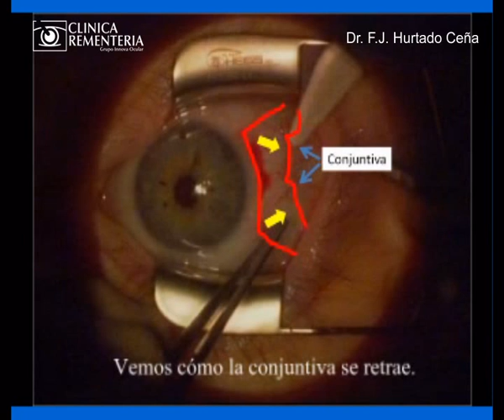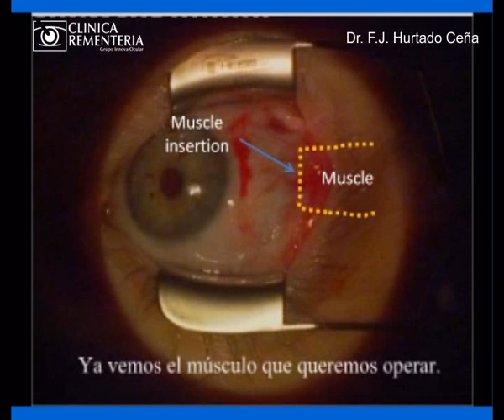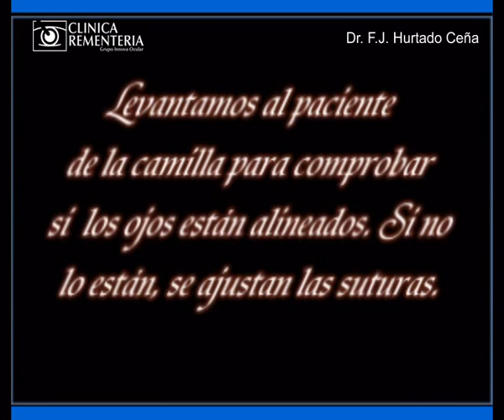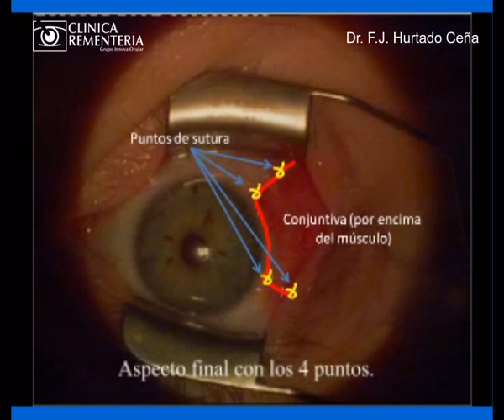Cirugía de Estrabismo con anestesia tópica | Dr. F.J. Hurtado | Clínica Rementería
En este vídeo podemos ver una cirugía de estrabismo con anestesia tópica

Cirugía realizada por el Dr. Francisco Javier Hurtado Ceña en la Clínica Rementería (c\ Almagro 36, MADRID

Paciente varón de 46 años con estrabismo divergente (hacia fuera) intermitente de poca magnitud pero que le ocasiona visión doble ocasional y dificultad en la lectura.

Bajo anestesia tópica se realiza una retroinserción de 5 mm del recto lateral derecho con sutura colgante.

La confianza entre el paciente y el cirujano es uno de los puntos clave de la cirugía de estrabismo con anestesia tópica ya que hay un diálogo constante en el quirófano.

Al principio de la cirugía hay que ir con mucho cuidado para que el paciente se dé cuenta de que nota algo pero que no molesta. Debe estar mirando todo el tiempo para una zona concreta para exponer el músculo que se quiere operar y que no duela. Hay pacientes que se empeñan en mirar hacia otro sitio y hacen que la cirugía sea molesta para el paciente y para el cirujano, por eso es tan importante el diálogo previo.

Los pasos de la cirugía se describen bien en el vídeo pero debemos tener en cuenta que éste es sólo uno de los muchos tipos de cirugías de estrabismo que se pueden realizar aunque es el más frecuente (el debilitamiento de un músculo).

Para entender el fundamento de la cirugía, debemos tener claro que , cuando un ojo se va por ejemplo hacia fuera (como el caso de la cirugía), quiere decir que el músculo que tira del ojo hacia fuera es más fuerte de lo normal. Al operarlo, lo que intentamos es debilitar su fuerza para que no tire tanto. Esto se hace desplazando el músculo hacia atrás en el ojo: se desinserta de su sitio original y se inserta unos milímetros más atrás, como se ve en el vídeo.

Si quieres más información sobre estrabismo u otra especialidad oftalmologica visita nuestra web